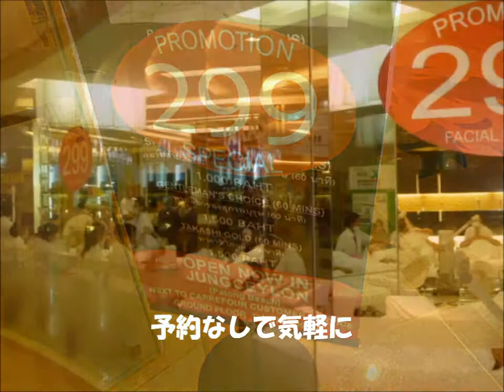パトンビーチ・プーケット・ジャンクセイロンSCで気軽にエステ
ジャンクセイロン ショッピングセンターではエステ店が3店あります。
夕食後など気軽にエステするのに　おススメです。